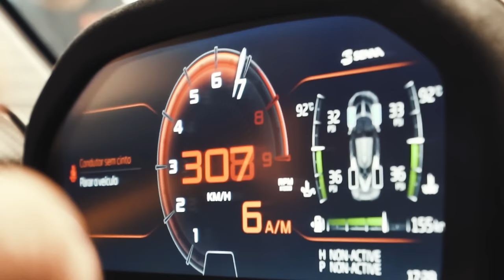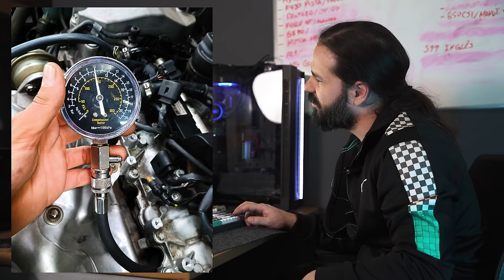Não cometa esse erro! Principalmente se você tem uma Mercedes Benz.